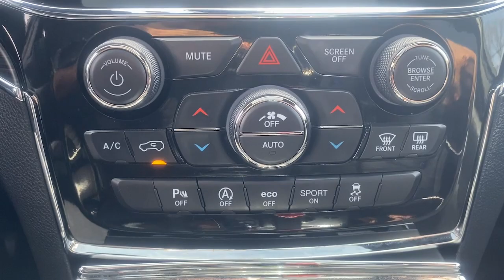2021 Jeep Grand_Cherokee Summit, Union County, Bridgewater, Somerset, Morris County 505004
Slate Blue Pearlcoat Used 2021 Jeep Grand_Cherokee Limited available in 267 Broad Street, Summit, New Jersey at Salerno Duane CDJR. Servicing the Summit, Union County, Bridgewater, Somerset, Morris County area.

Grand_Cherokee Limited
2021 Jeep Grand_Cherokee Limited - Stock#: 505004

ONE OWNER CLEAN VEHICLE HISTORY...NO ACCIDENTS RECENT TRADE IN MOONROOF SUNROOF NAVIGATION GPS NAV LEATHER FCA US LLC Certified Pre-Owned Certified 4WD 506 Watt Amplifier Active Noise Control System Dual-Pane Panoramic Sunroof Navigation System ParkView Rear Back-Up Camera Power Liftgate Premium Alpine Speaker System Quick Order Package 2BH Sun & Sound Group Wheels: 18 x 8.0 Tech Gray Diamond Cut 230MM Rear Axle 3.45 Rear Axle Ratio 4-Wheel Disc Brakes 4G LTE Wi-Fi Hot Spot 6 Speakers 8.4 Touchscreen Display ABS brakes Air Conditioning AM/FM radio: SiriusXM Anti-whiplash front head restraints Apple CarPlay Apple CarPlay/Android Auto Audio memory Auto-dimming door mirrors Auto-dimming Rear-View mirror Automatic temperature control Brake assist Bumpers: body-color Compass Delay-off headlights Driver door bin Driver vanity mirror Dual front impact airbags Dual front side impact airbags Electronic Stability Control Emergency communication system: SiriusXM Guardian Four wheel independent suspension Front anti-roll bar Front Bucket Seats Front Center Armrest w/Storage Front dual zone A/C Front fog lights Front License Plate Bracket Front reading lights Fully automatic headlights Garage door transmitter Google Android Auto GPS Antenna Input GPS Navigation HD Radio Heated door mirrors Heated front seats Heated steering wheel Illuminated entry Integrated Voice Command w/Bluetooth Knee airbag Leather Shift Knob Leather Trimmed Bucket Seats Low tire pressure warning Memory seat Normal Duty Suspension Occupant sensing airbag Outside temperature display Overhead airbag Overhead console Panic alarm Passenger door bin Passenger vanity mirror Power door mirrors Power driver seat Power passenger seat Power steering Power windows Radio data system Radio: Uconnect 4C Nav w/8.4 Display Rear anti-roll bar Rear reading lights Rear seat center armrest Rear window defroster Rear window wiper Remote keyless entry Roof rack: rails only Security system SiriusXM Satellite Radio SiriusXM Traffic Plus SiriusXM Travel Link Speed control Speed-sensing steering Speed-Sensitive Wipers Split folding rear seat Spoiler Steering wheel mounted audio controls Tachometer Telescoping steering wheel Tilt steering wheel Traction control Trip computer Turn signal indicator mirrors Variably intermittent wipers Voltmeter 4WD 506 Watt Amplifier Active Noise Control System Dual-Pane Panoramic Sunroof Navigation System ParkView Rear Back-Up Camera Power Liftgate Premium Alpine Speaker System Quick Order Package 2BH Sun & Sound Group Wheels: 18 x 8.0 Tech Gray Diamond Cut. PRICE EXCLUDES SALES TAX  DMV AND $798 DOC FEE. ALL VEHICLES ARE COSMETICALLY AS-IS.CARFAX One-Owner. Clean CARFAX. Certified. Pacific Blue Clearcoat 2021 Jeep Grand Cherokee Limited 4WD 8-Speed Automatic 3.6L V6 24V VVTFCA US LLC Certified Pre-Owned Details:* 125 Point Inspection* Powertrain Limited Warranty: 84 Month/100000 Mile (whichever comes first) from original in-service date* Includes First Day Rental Car Rental Allowance and Trip Interruption Benefits. SiriusXM 3 month trial subscription* Roadside Assistance* Warranty Deductible: $100* Transferable Warranty* Limited Warranty: 3 Month/3000 Mile (whichever comes first) after new car warranty expires or from certified purchase date* Vehicle History
ENGINE: 3.6L V6 24V VVT UPG I W/ESS  (STD),TRANSMISSION: 8-SPEED AUTOMATIC (850RE)  (STD),SLATE BLUE PEARLCOAT,NORMAL DUTY SUSPENSION  (STD),TIRES: 265/60R18 BSW A/S LRR  (STD),3.45 REAR AXLE RATIO  (STD),GVWR: 6 500 LBS  (STD),SUN & SOUND GROUP  -inc: 506 Watt Amplifier  Premium Alpine Speaker System  Dual-Pane Panoramic Sunroof  Active Noise Control System,WHEELS: 18 X 8.0 TECH GRAY DIAMOND CUT  (STD),QUICK ORDER PACKAGE 2BH  -inc: Engine: 3.6L V6 24V VVT UPG I w/ESS  Transmission: 8-Speed Automatic (850RE),FRONT LICENSE PLATE BRACKET,BLACK  LEATHER TRIMMED BUCKET SEATS,Four Wheel Drive,Power Steering,ABS,4-Wheel Disc Brakes,Brake Assist,Aluminum Wheels,Temporary Spare Tire,Sun/Moonroof,Generic Sun/Moonroof,Heated Mirrors,Power Mirror(s),Integrated Turn Signal Mirrors,Rear Defrost,Privacy Glass,Intermittent Wipers,Variable Speed Intermittent Wipers,Rear Spoiler,Remote Trunk Release,Power Liftgate,Power Door Locks,Fog Lamps,D